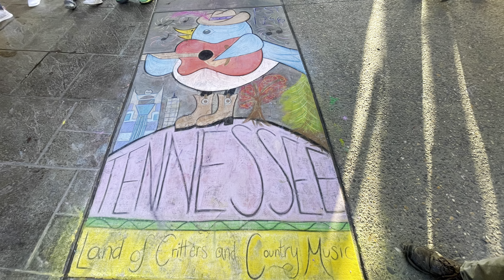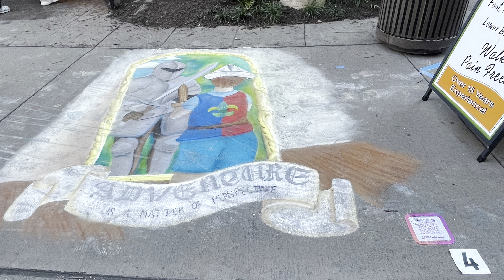Chalkfest at the Island in Pigeon Forge / Smoky Mountains Tennessee